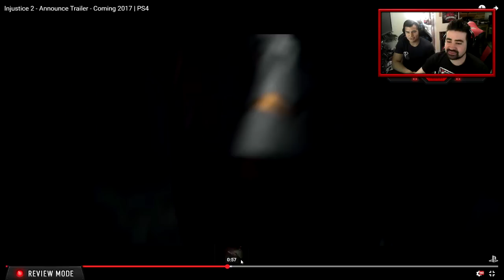Injustice 2 Angry Trailer Reaction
AngryJoe & OtherJoe React to the newest Fighting game from Netherrealms, Injustice 2, the sequel to the DC Comics elseworlds story where Superman is a bad guy. yayyyyyy.